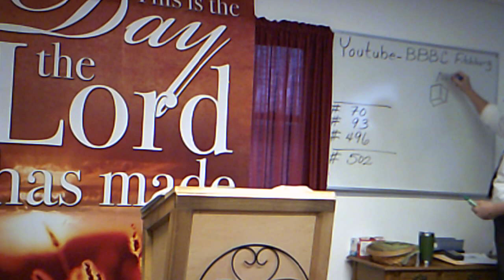The last Sunday of 2021/ Some encouragements Part #1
Sunday morning sermon  12/26/2021